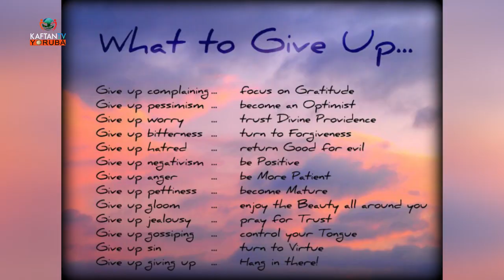2023: THE LENT TALK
LENT TALK with Prophet Nath Oroyimika , as he discuss on Importance of lent

Enjoy LENT TALK showing every 6am and 5pm on KAFTAN TV-Startimes Channel 124